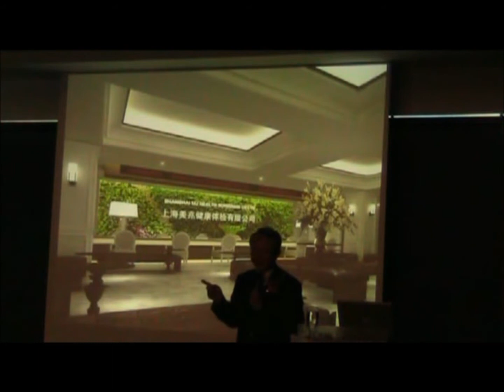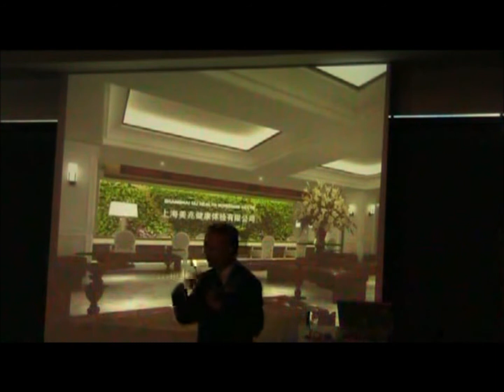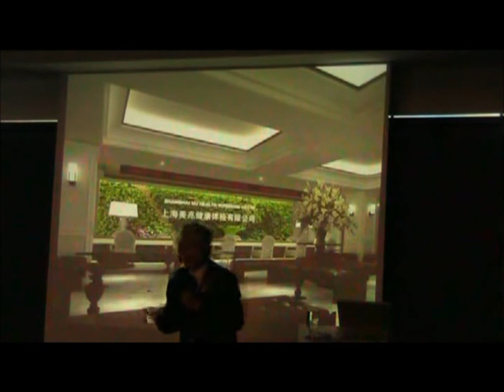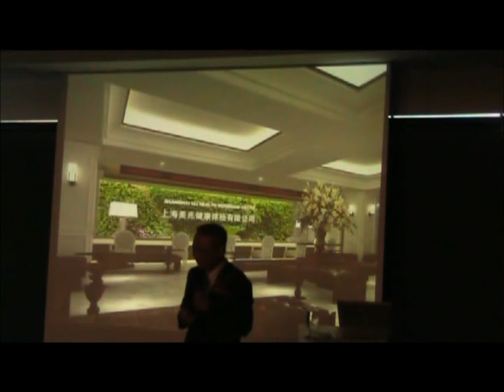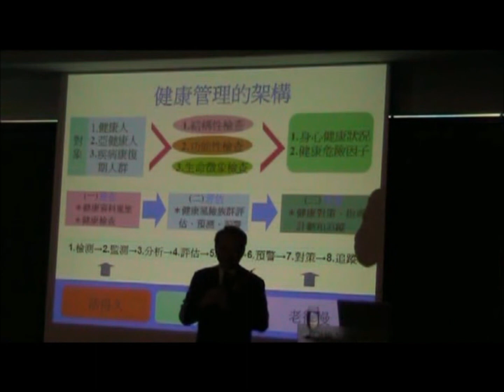Executive Meeting With MJ President Part 6.wmv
The 1st health screening center to obtain ISO 9001 in China.
Asia's 1st multilevel marketing health management organization
World's 1st health management organization that received Hinohara Shigeaki Award of Japan.